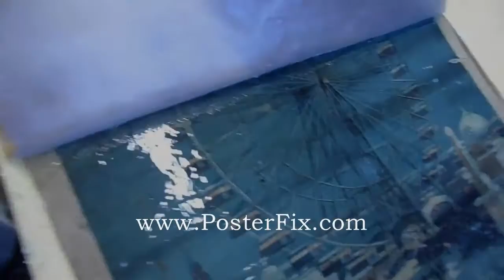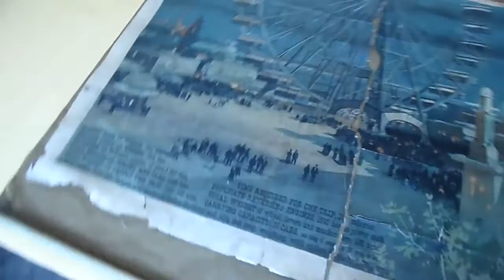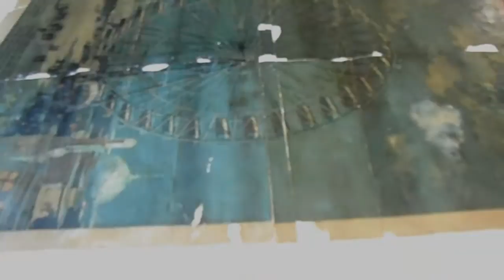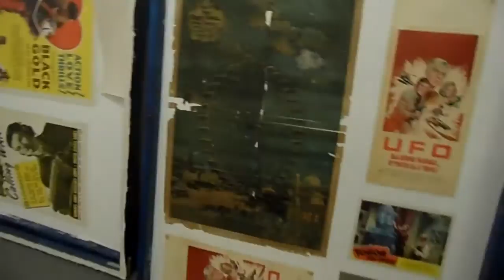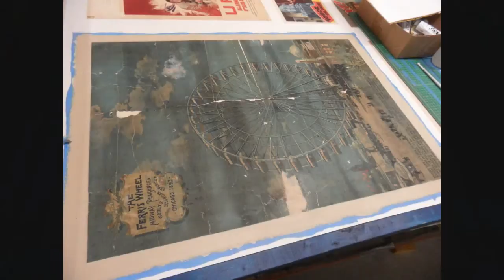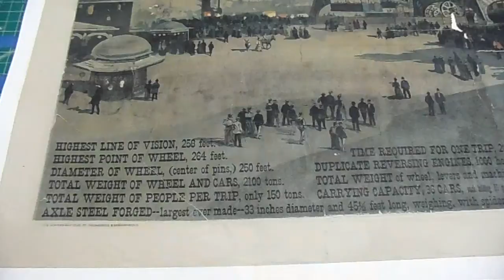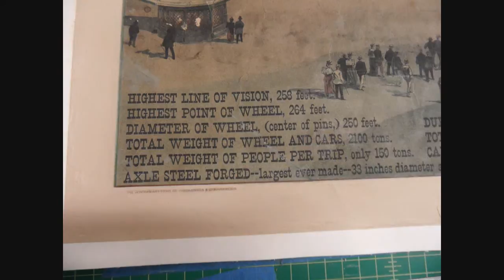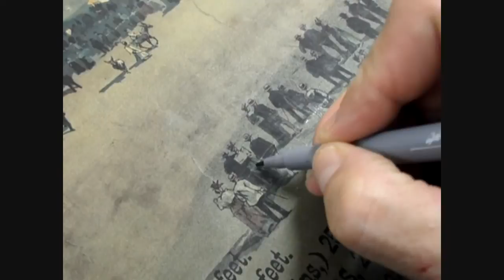FIRST FERRIS WHEEL Word Colombian Exposition of 1893 - Poster Fix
Chris Cloutier shows the delicate process of restoring a poster from 1893: FERRIS WHEEL.: An original poster for the Word Colombian Exposition of 1893.
The poster shows a "Ferris Wheel" designed by George Ferris .It  was the largest
in the world at the time. This poster was removed from cardboard, cleaned, linen backed and restored.